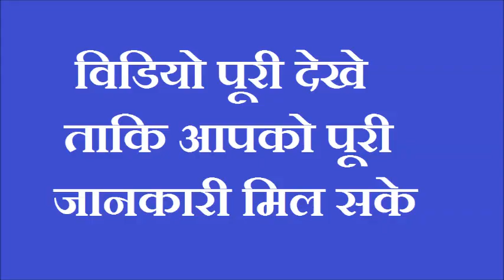Dhanteras katha mahatva or Poojan Vidhi धन तेरस का महत्तव और पूजन विधि